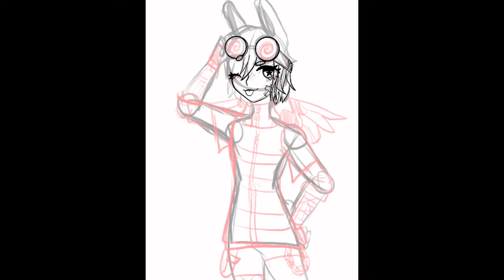Арт для Поля UwU